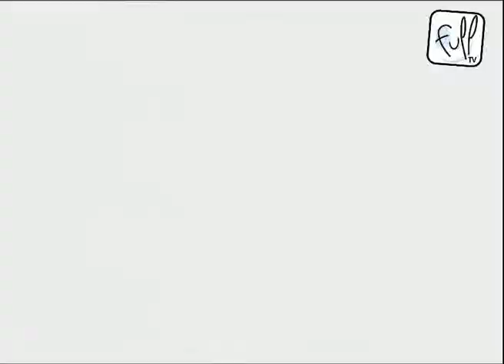Full basket - Best of 1